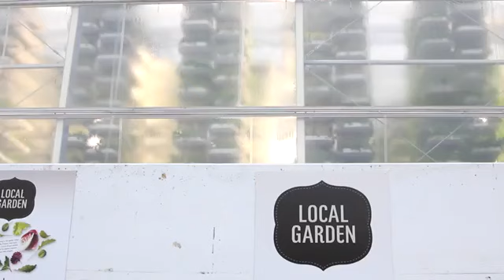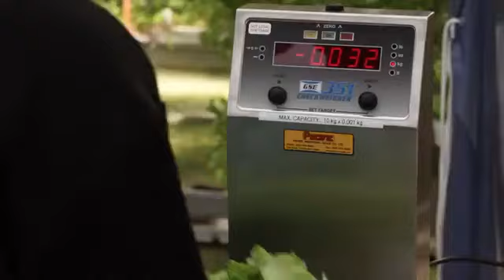VertiCrop Vertical Farming. Good for you. Good for our earth.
Learn how VertiCrop vertical farms in urban centres, produces up to 20 times more yield than field crops and using only 8% of the water typically required for soil farming.